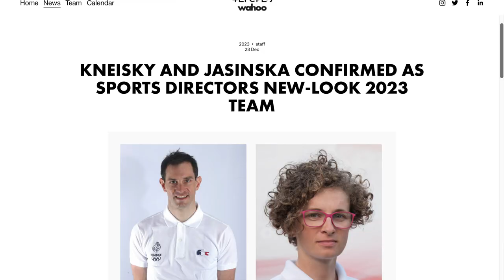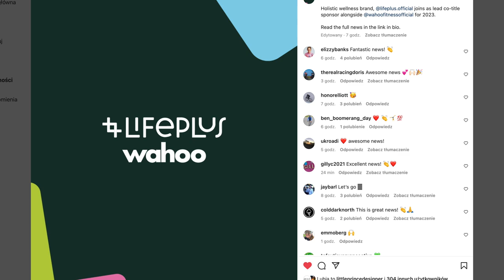Małgorzata Jasińska kolarz zawodowy Mistrzyni Polski Dyrektor grupy zawodowej Lifeplus Wahoo obozy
Czterokrotnie mistrzyni Polski seniorek w indywidualnym wyścigu szosowym (2009, 2010, 2015, 2018), dwa razy srebro (2005, 2008) i brąz (2012).
W 2018 została mistrzynią Polski w jeździe indywidualnej na czas, w 2019 srebro, w 2016 brąz.

Reprezentka Polski na szosie w wyścigu indywidualnym mistrzostw świata (2005 – 23 m., 2006 - dnf, 2007 - dnf, 2008 – 23 m., 2009 - dnf, 2011 – 53 m., 2012 – 52 m., 2013 - dnf, 2014 – 19 m.)
Startowała także w kobiecym Giro d’Italia (2011 - dnf, 2012 – 54 m., 2013 – 55 m., 2014 – 64 m. 2015 – 22 m.).
Dwukrotnie zwyciężała w kobiecym Giro d'Toscana (2012 i 2015), w 2014 zajęła drugie miejsce.

Jeździła w zespołach LUKK Krokus Mazur Barczewo (do 2006). Pol-Aqua (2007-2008), Potorscy TSB Corratec (2009), Team System Data Potorscy (2010), S.C. Michela Fanini - Rox (2011), Mcipollini Giambenini (2012), Mcipollini Giordana (2013), Ale Cipollini (od 2014), Cylance Pro Cycling (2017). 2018 i 2019 hiszpańskia ekipa Movistar.